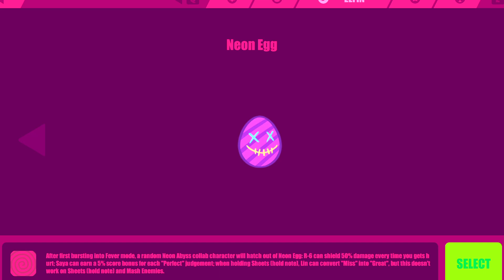Musedash X Neon Abyss | Neon Egg Elfin: เอลฟินใหม่ทำไรได้?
โอม้ายโหย! อามาโนะนะฮะ
เป็นกำลังใจให้กระผมทำช่องนี้ต่อไป
สุดท้าย ช่วยกันคอมเมนต์เพื่อให้ผมนำไปปรับปรุงในคลิปถัดไปด้วยนะ
/Omaiyo! I'm Amano.
for cheer up to keep continued this channel
Finally, don't forget to leave some comment for improve in the next video.

ขอบคุณสำหรับการรับชมและทุกกำลังใจ